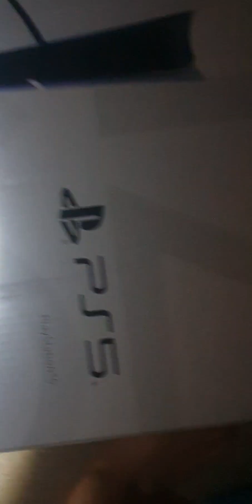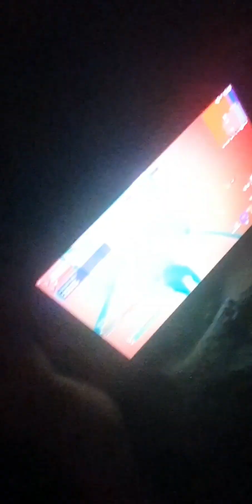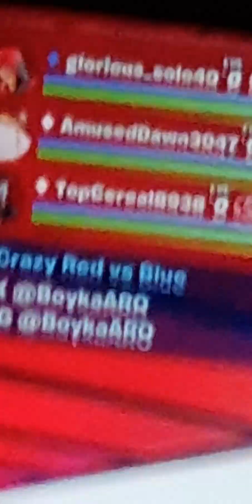Jack's Birthday party 2 🎉